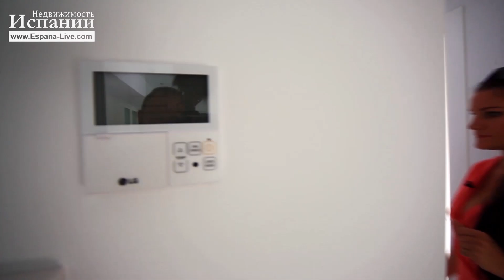Новые виллы в Испании от застройщика с бассейном и печкой барбекю. Часть 1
Хотите купить недвижимость в Европе? Предлагаем Новую виллу в Испании на побережье средиземного моря Коста Бланка, Цена виллы 276 000 евро. Подробности

▶ RU:   Пожалуйста дайте нам знать, если у вас есть какие либо вопросы.
▶ ES:   Por favor, hágamelo saber si usted tiene cualesquiera otras preguntas.
▶ EN:    Please let me know if you have any other questions.